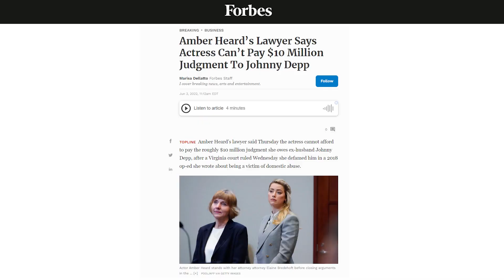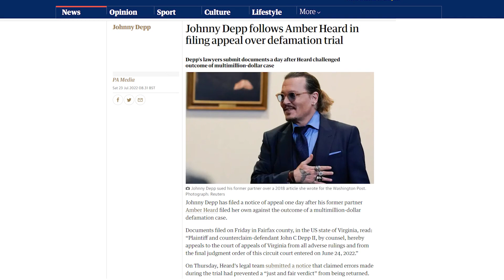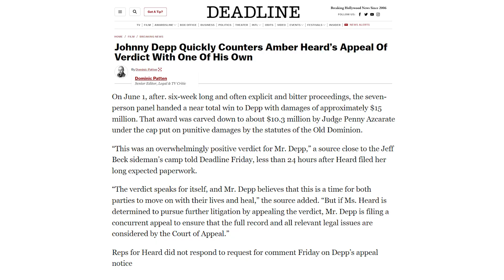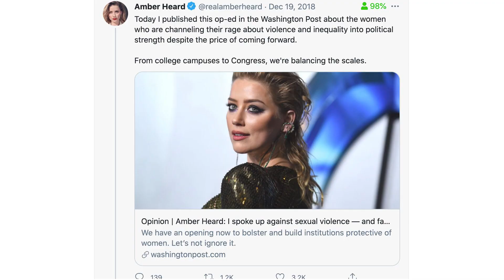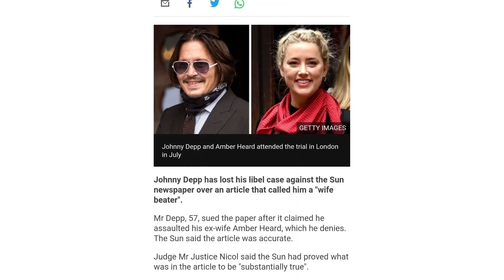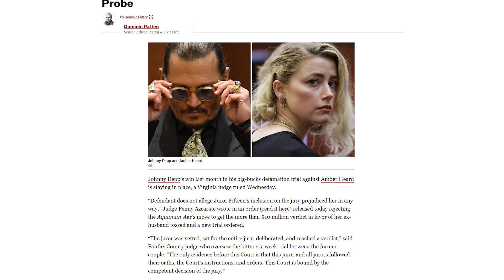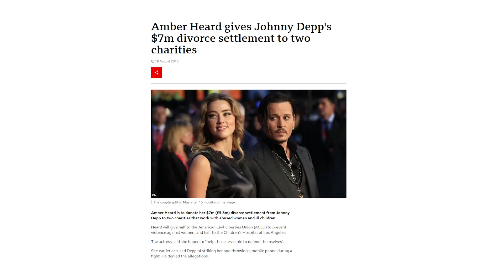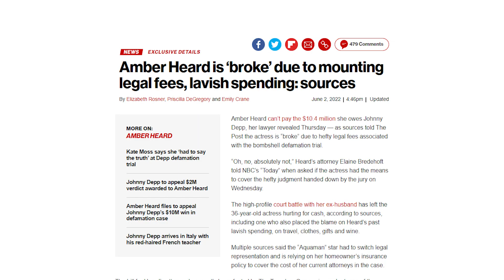Johnny Depp FIRMLY COUNTERS Amber Heard's Mistrial Attempt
Perhaps you’ve all heard about Amber Heard’s recent appeal for mistrial on the recently held defamation case between her and ex-husband Johnny Depp. We all knew how this case ended – with Johnny walking out of the court regaining his dignity and reputation, while Amber Heard was devastated and perhaps thinking how she would be able to pay the 10.35 million dollars she owes her ex-lover. But as we predicted a few videos ago, this is certainly not the end for the Aquaman actress. For all we know, this is just the start of another excruciatingly long era of Amber Heard trying to drag Johnny’s name down while the latter is starting to rebuild the life she ruined. But, as Johnny Depp is always the protagonist in any story, he wouldn’t let his ex-lover ruin her newfound life a second time. The Pirates of the Caribbean actor just countered Heard’s mistrial attempt, something you shouldn’t miss. Now, let’s begin!

Approximately $15 million in damages were awarded to Depp by the seven-person jury on June 1 following a six-week long and contentious trial. Due to the Old Dominion legislation' cap on punitive damages, Judge Penny Azcarate reduced that award to roughly $10.3 million. “This was an overwhelmingly positive verdict for Mr. Depp,” a source close to the Jeff Beck sideman’s camp said, less than 24 hours after Heard filed her long-expected paperwork.

“The verdict speaks for itself, and Mr. Depp believes that this is a time for both parties to move on with their lives and heal,” the source added. “But if Ms. Heard is determined to pursue further litigation by appealing the verdict, Mr. Depp is filing a concurrent appeal to ensure that the full record and all relevant legal issues are considered by the Court of Appeal.” However, reps for Heard did not respond to requests for comment on Depp’s appeal notice.

Depp's appeal notice and Heard from Thursday both come a little over a week after Azcarate rejected an ambitious attempt by the latter's Elaine Bredehoft-led team to overturn the $10.3 million judgment and verdict in Depp's favor and obtain a brand-new trial. Fast and furious on so many levels. Depp's Brown Rudnick attorneys referred to the action as "frivolous" and "baseless."

Before all these have gone down, we’ve all heard rumors about how Amber Heard will try to turn this situation around, as she is, obviously, going broke after all these cases and trials before her. There's just no way she will accept defeat that easily. Although Heard's net worth is vague, her work in television and films such as "Aquaman" and "Aquaman 2" has made her millions. After their 2016 divorce, she received a $7 million settlement from Depp, which she committed to contribute to charities like the American Civil Liberties Union. Because of Depp's lawsuit, she indicated she hadn't yet fulfilled the vow throughout the trial. According to Newsweek, testimony throughout the trial showed that Heard's career had halted as a result of the court dispute with Depp. That may raise doubts about Heard's ability to pay the damages, which included $10 million in compensatory damages and $5 million in punitive damages - the latter of which was lowered to the Virginia cap of $350,000 on such awards. Heard was also granted $2 million in the action by the jury.

Elaine Charlson Bredehoft, Heard's attorney, informed the court that her client can afford to pay the $10.35 million judgment ""Oh, no," says the host of the "Today" show. Certainly not." Heard plans to challenge the judgement, according to Bredehoft, who did not address Heard's financial alternatives in respect to the sentence.  So yes, to say it simple, Amber Heard is indeed going broke.

The "Aquaman" star had to transfer legal representation, according to many reports, and is relying on her homeowner's insurance policy to fund the expense of her current attorneys in the lawsuit. According to insiders, The Travelers Companies has paid the majority of Heard's attorney's cost under the provisions of the actress's insurance policy.

However, before all these went down, a judge has already rejected a request from the Aquaman actress to set aside the $10m defamation judgment awarded against her in favor of her ex-husband. This, for sure, is just the tip of the iceberg for Amber Heard, and what else she is capable of doing is yet to be discovered.